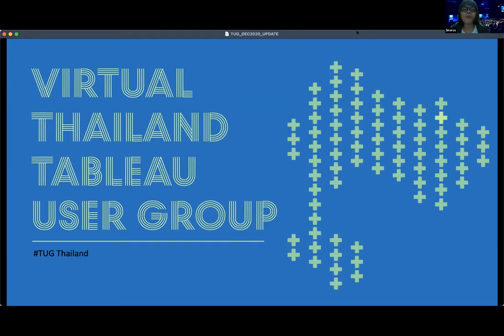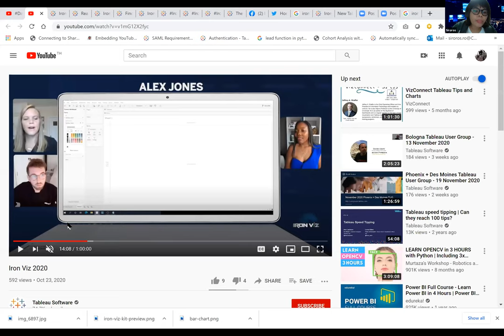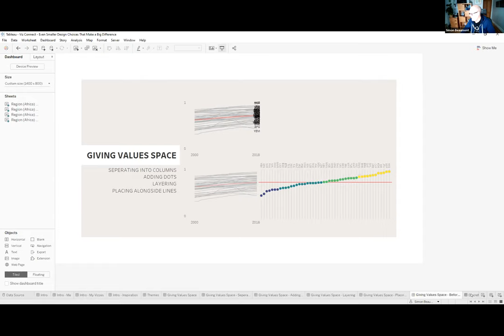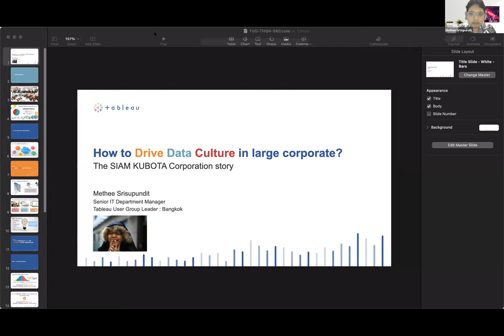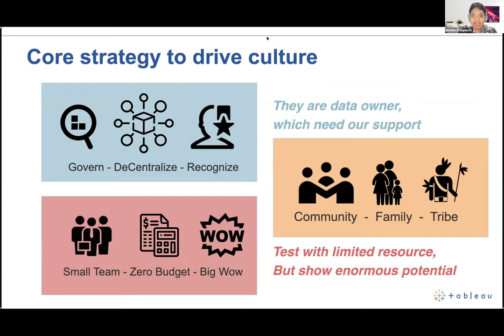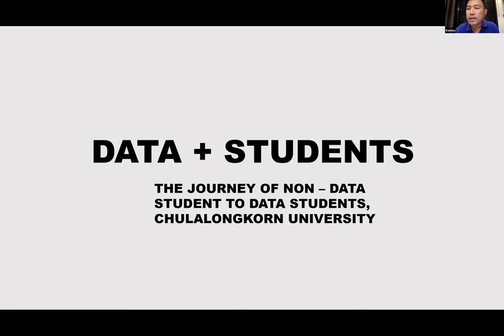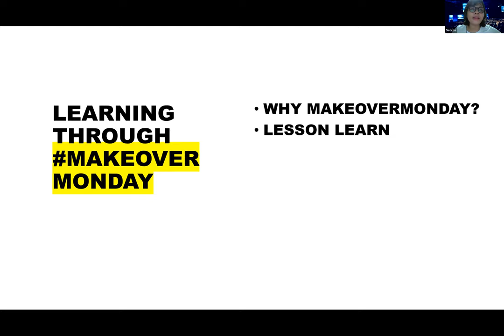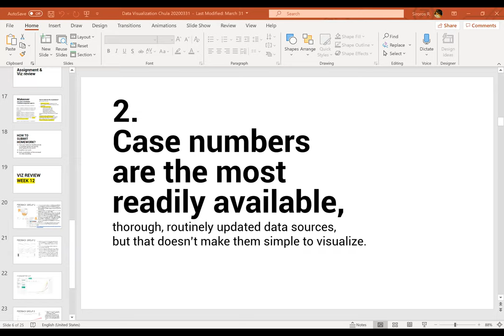Bangkok Tableau User Group - 7 December 2020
Agenda:
I. VIZ like the IRONVIZ - Simon Beaumont , BI Center of Excellence Director at JLL
II. How to Drive "Data Culture" in large corporate (SIAM KUBOTA Corporation case study) - Methee Srisupundit , Senior IT Department Manager, SIAM KUBOTA Corporation Co Ltd. ‎
III. Data Viz Journey & Lesson learn from makeovermonday - Big Data Analytics for Accounting , Faculty of Commerce and accountancy, Chulalongkorn University